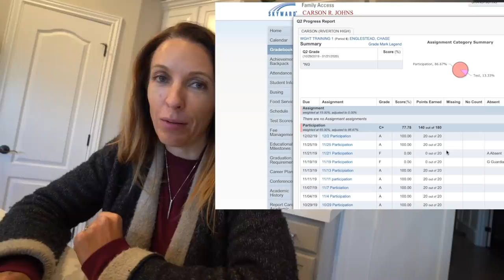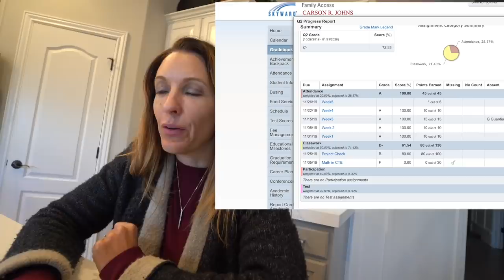GROUNDED from my IPHONE and CAR!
I'm in trouble. I got my phone and my car taken away. Not sure I'll make it, not gonna lie.

I started my channel in December of 2016 to show the things I do throughout my life and to help inspire others to follow their dreams and know that anything is possible.

GOT MERCH!?

REACH ME BY MAIL:
Carson Johns
1878 W 12600 S #412